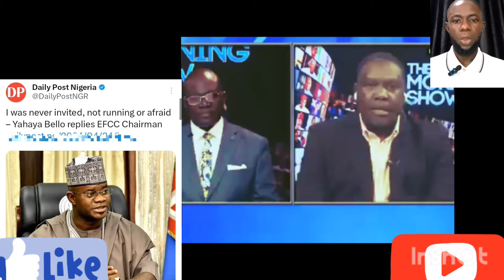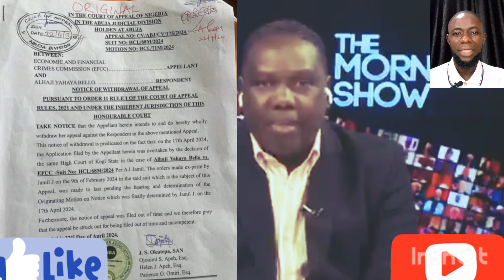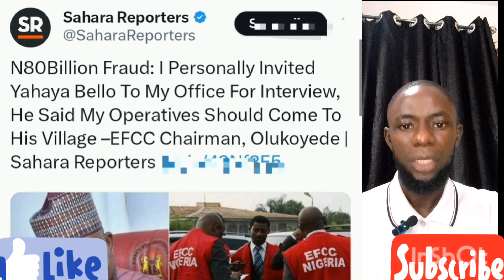Tinubu In Shock, Bello Confess, See Juju He Use To Escápe Frm EFCC Exp0sed, Watch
Tinubu In Shock, Bello Confess, See Juju He Used To Escápe Frm EFCC Exp0sed, Watch